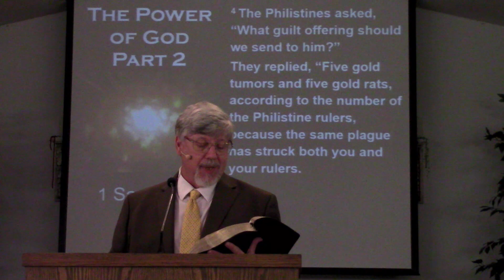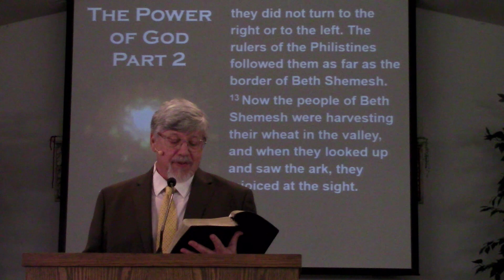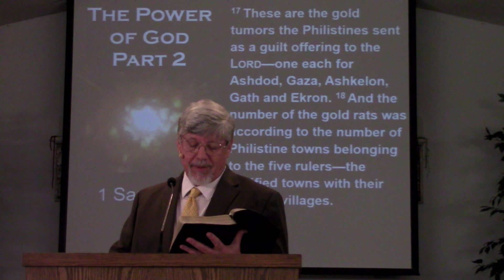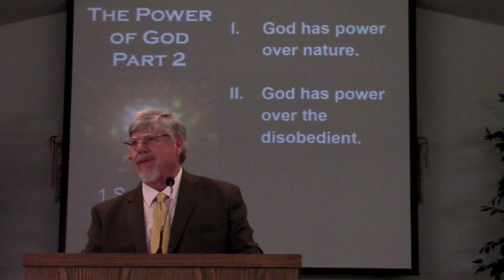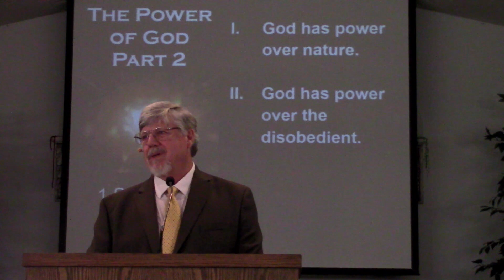The Power of God - Part 2 - 1 Samuel 6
Pastor Bill's sermon from May 7, 2023
1 Samuel 6
Shavano Baptist Church

Main Idea: The power of God is the power of life and death and is not to be trifled with.

I. God has power over nature. (6:1-18)

II. God has power over the disobedient. (6:16-21)